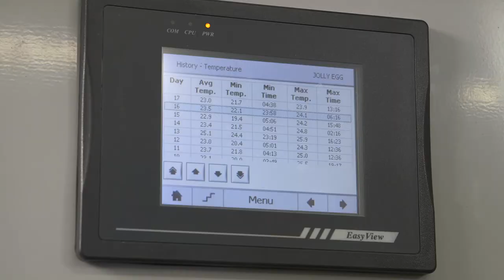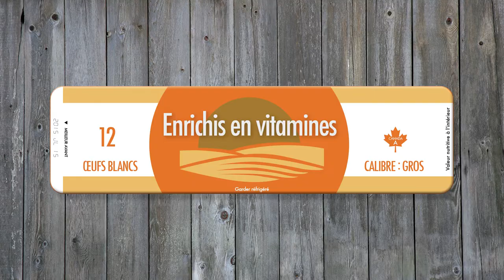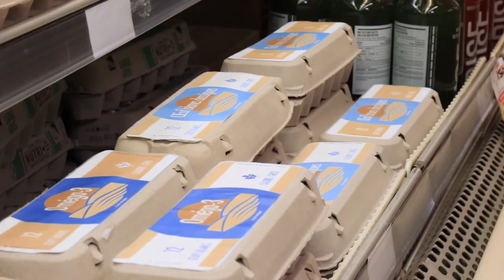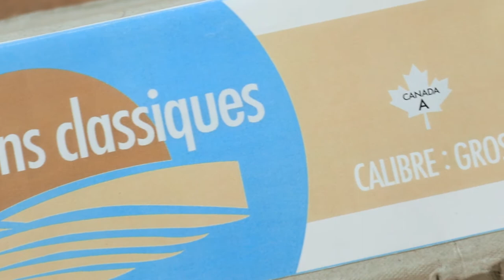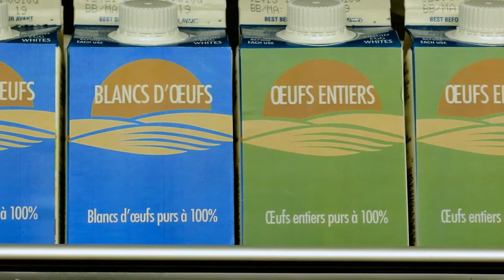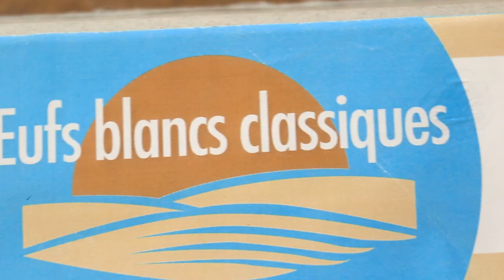L'incroyable aventure de l'oeuf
Découvrez l'incroyable aventure de l'oeuf. D’un océan à l’autre, plus de 1 000 familles d’agriculteurs produisent les œufs que nous trouvons dans nos magasins. Et ces œufs proviennent de fermes qui se sont engagées à respecter certaines des normes de production d’œufs les plus élevées au monde!